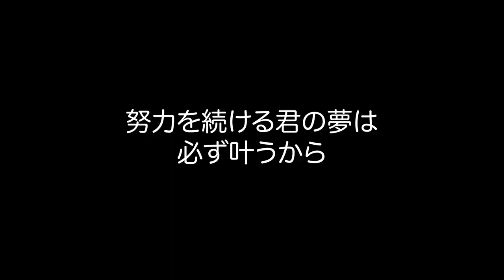【努力がしんどくなってきた君へ】モチベーション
◾️QUICK COACHってなに？
→バスケ自主練相談、オンラインコーチ登録はQUICK COACHから！

◾️LINE オープンチャット【QUICK COACH向上会】
QUICK COACHやオンラインコーチについて楽しく語るグループラインです！

◾️『えぶの部屋』では実際スポーツ選手って、『素』がわからない。。
現役のバスケット選手、スポーツ選手をより近くで観るをコンセプトにしています！
◾️最近では『QUICK COACH』というオンラインでバスケクリニックでバスケの言語化修行中！

【馬瓜 エブリン】(まうり えぶりん)
1995年6月2日生まれ
両親はガーナ出身
愛知県豊橋市で生まれ東郷町で育ち
14歳の時、家族全員で日本国籍を取得
バスケットボール女子日本リーグ Wリーグ
トヨタ自動車アンテロープス所属
ステーキハウス ブロンコビリー公認アンバサダー

出演番組
ジャンクSPORTS
踊る！さんま御殿！！
今夜くらべてみました
炎の体育会TV　etc